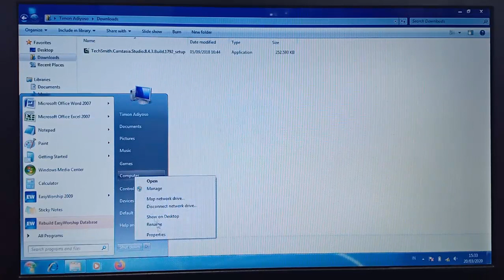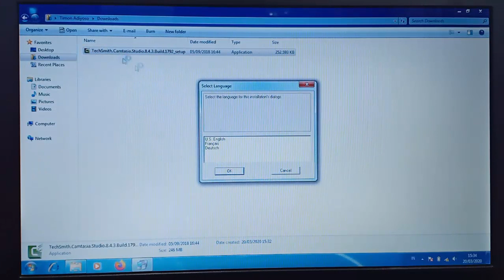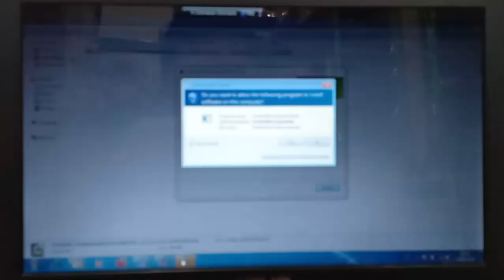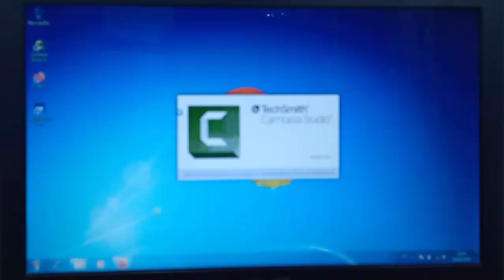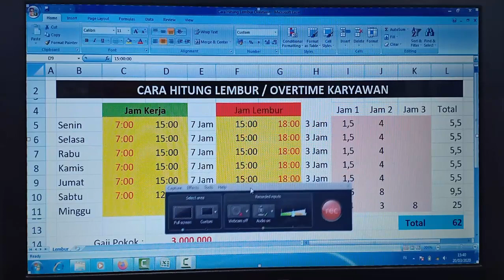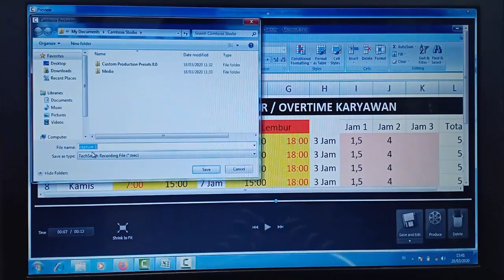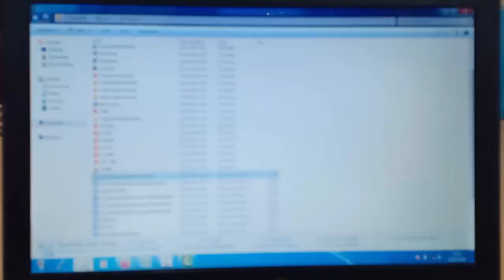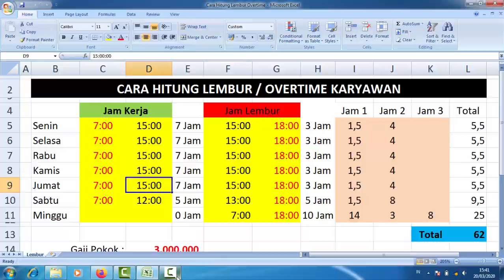Cara Rekam Layar Laptop buat Video Youtube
Ini adalah cara saya membuat Video Rekam Layar Laptop. Dengan peralatan seadanya saya bisa membuat Video Tutorial. Buat sobat yang inggin menjadi seorang Youtuber Tutorial silahkan di Praktekkan.